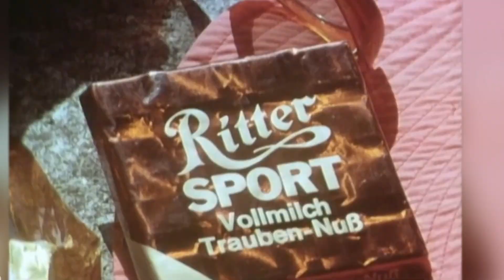Різні смаки, але насолода одна: шоколад Ritter Sport. Вікторія Аврамчук / Тема (Шоколадні фабрики)